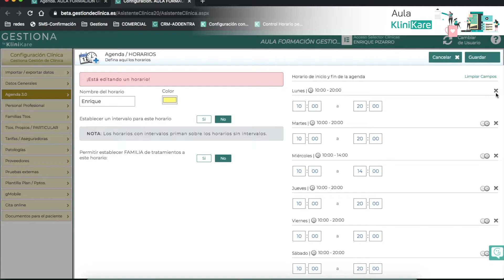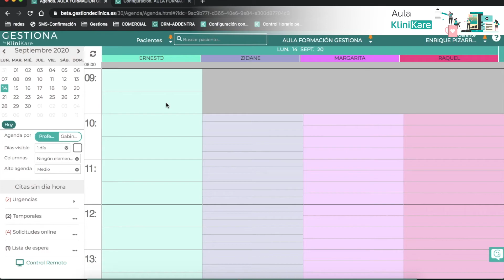Modificación de horario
En este vídeo se explica cómo cambiar el horario a un doctor en servicio KliniKare Clínicas.